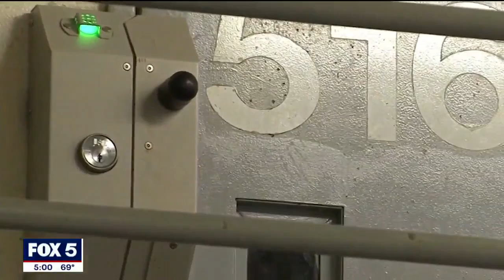Fulton County Jail staffer fired over inappropriate contact with inmate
A Fulton County corrections officer is now out of a job and behind bars after a video seemingly showing her having inappropriate contact with a prisoner surfaces. MORE